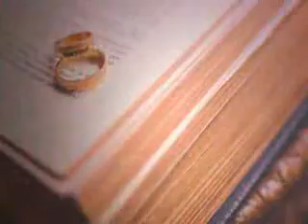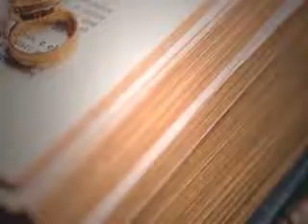Tanu Weds Manu 5316